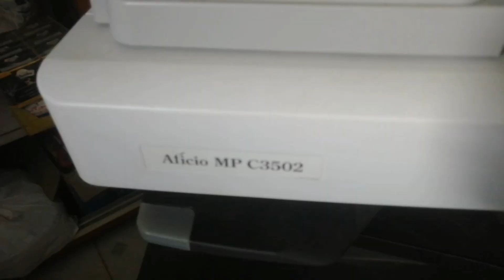طريقة تفريغ عادم ريكو الالوان والغاء رساله العادم